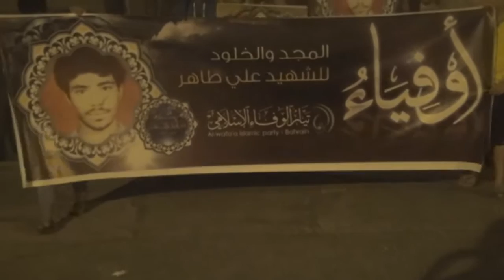مسيرة "أوفياء" وقمعها في سترة بذكرى استشهاد الشهيد علي طاهر 2015\7\2 Bahrain